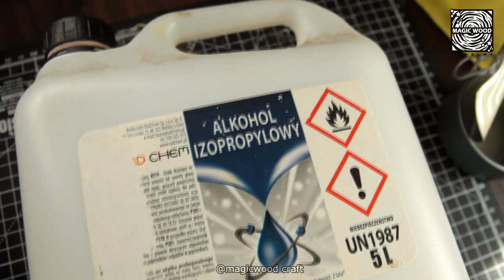Making a Miniature Fishing Boat Diorama from a Can of TUNA! 3D Print / UV Resin / Acrylic Painting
One-day diorama / Miniature Fishing Boat Diorama from acan of tuna.
Check my:
Spis:
0:00 - 7:17 Work
7:17 - 8:42 Final effect